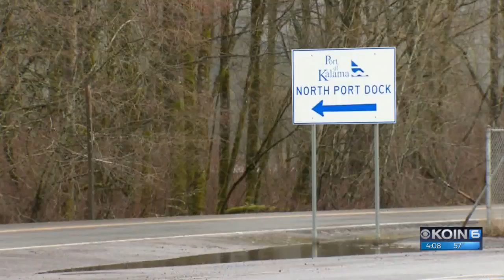Herrera Beutler urges Trump to reconsider tariffs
U.S. Rep. Jaime Herrera Beutler  wrote a letter to President Donald Trump Wednesday -- a day before he signed orders authorizing tariffs on steel and aluminum with Canada and Mexico indefinitely exempted.